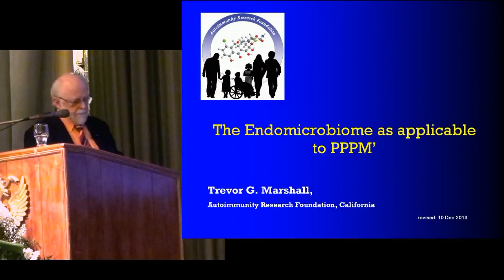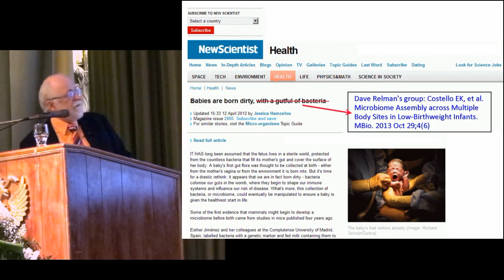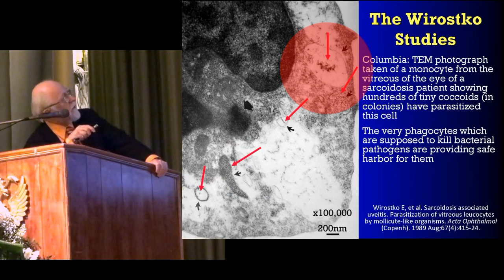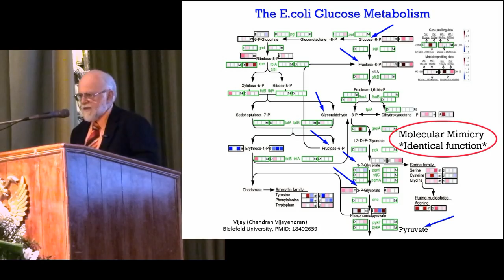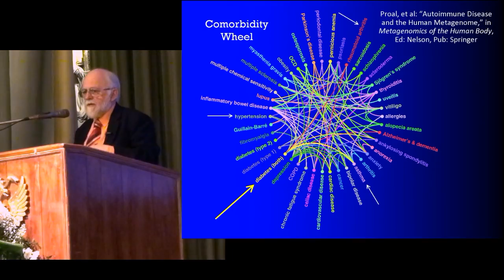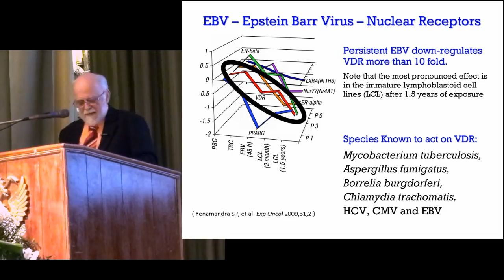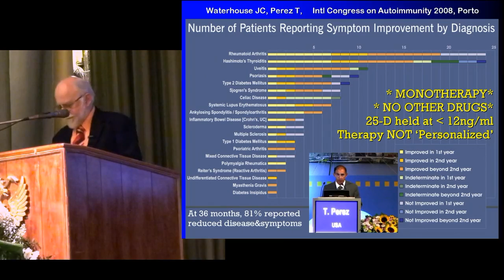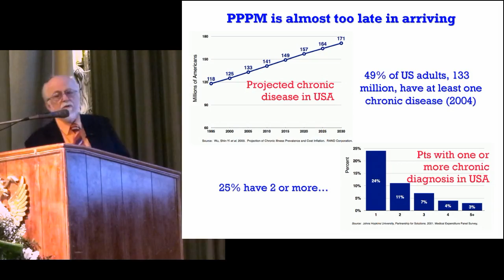Chronic Disease, the Human Microbiome, and PPPM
A conference on "Strategy of Personalized Medicine and Its Impact in Phtiziopulmonology" was held at the Central House of Scientists, Russian Academy of Sciences, on 19 December 2013. Prof Trevor Marshall gave a plenary address on "The Endomicrobiome as a strategic tool of PPPM (Predictive, Preventative and Personalized Medicine)".